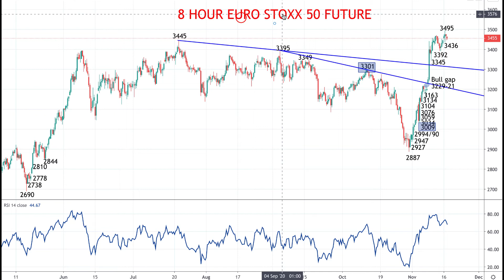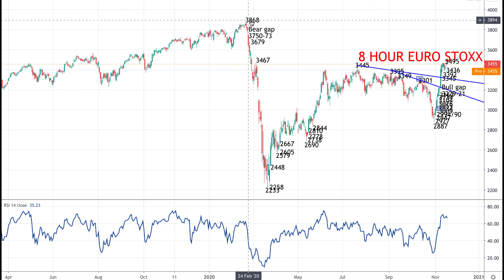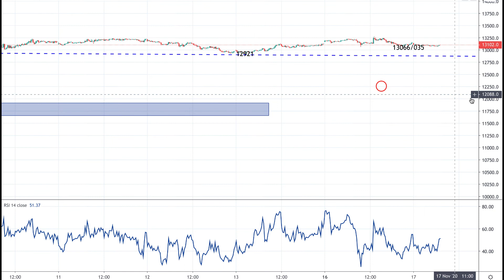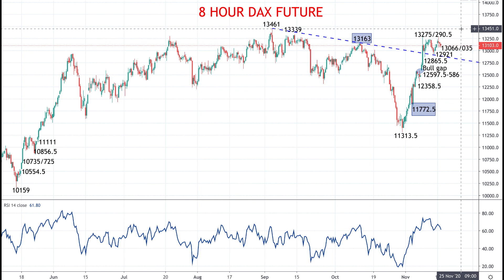European share indices stay strong (DAX and EURO STOXX 50 forecast)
A solid rally for European (and global) chare markets to begin the week with news from Moderna that their COVID-19 vaccine trials had been extremely successful with a 95% success rate

This on the back of similar results last week from Pfizer for their vaccine

European stock indices were higher Monday with this news, though not as aggressively up as last week

Surging COVID-19 cases and hospitalisations in the US, however, remain a big concern

But with key technical resistance levels overcome last week, European share averages are aiming higher into the second half of November

Here we look at the German and Europe wide benchmark indices, the DAX and EURO STOXX 50